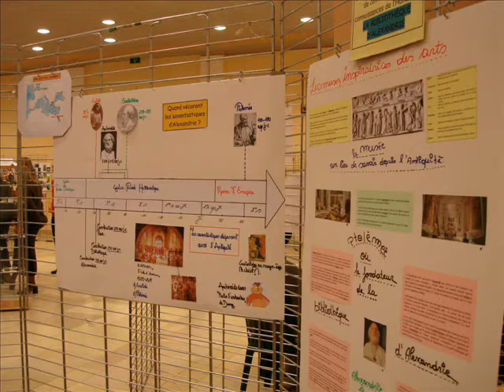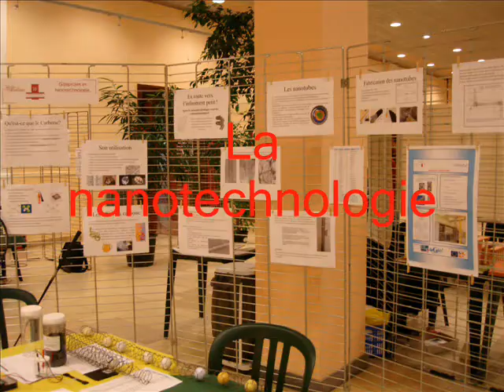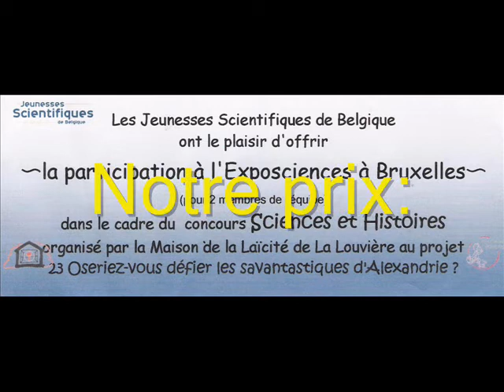Concours sciences-histoire 2006